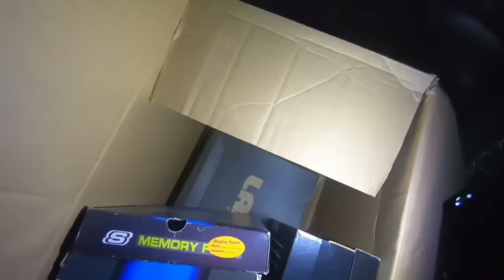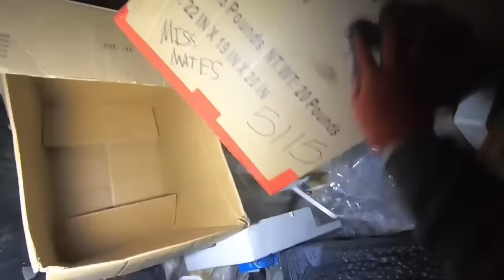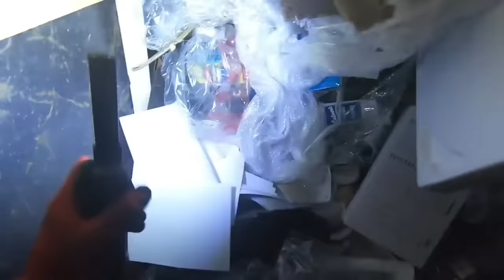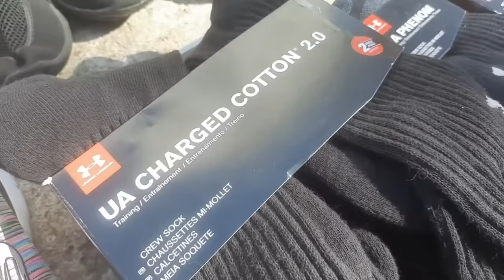DUMPSTER DIVING - THEY THREW OUT NAME BRAND SHOES?!?!